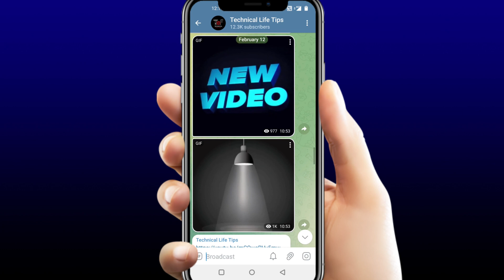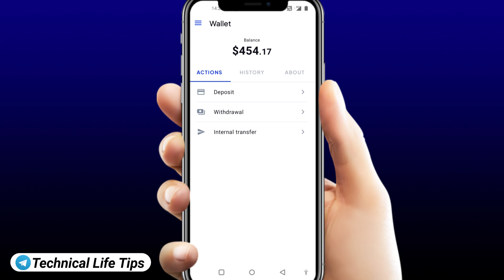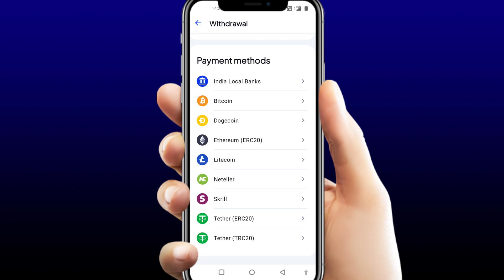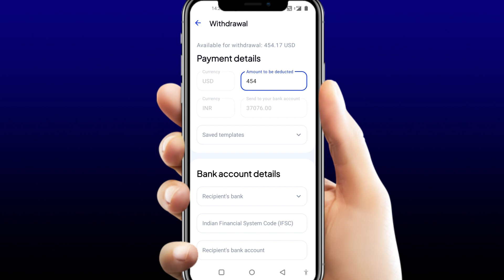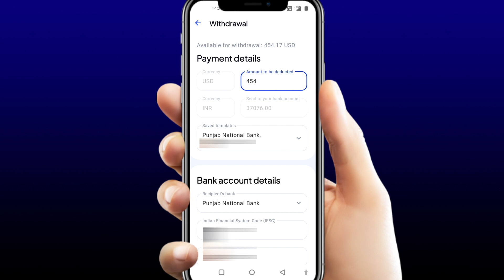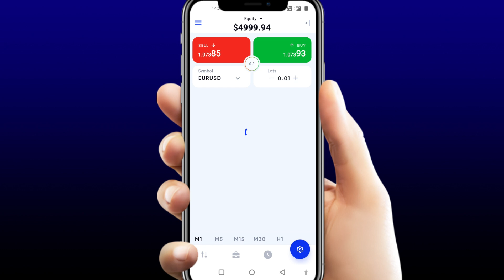Octafx 454$ Live Withdrawal | How To Withdraw From Octafx To Local Bank | Octafx Payment Proof 2023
Share Market Mein Invest Karne Ke Liye Free Me Demat Account Open Karen.🤗